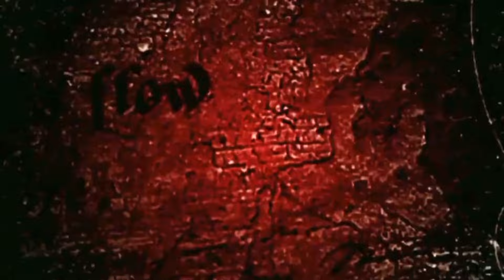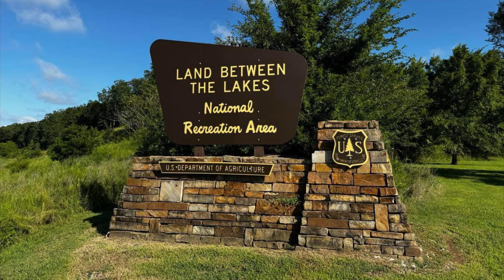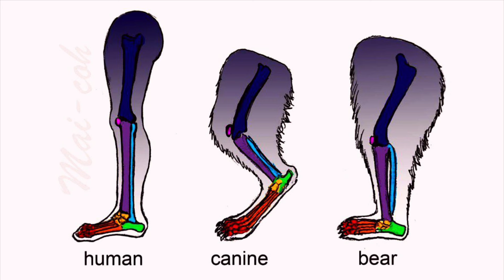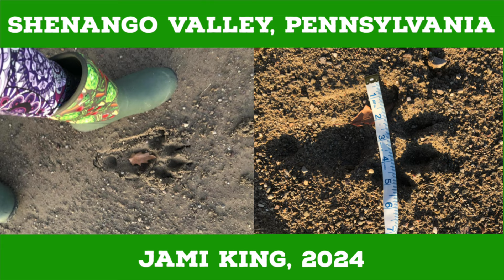Dogman, Small Town Monsters Part I FT Heather Moser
Tonight on Midnight Lycanthropy, we have Heather Moser from Small Town Monsters cohosting with starfox in an attempt to figure out the Dogman issue…